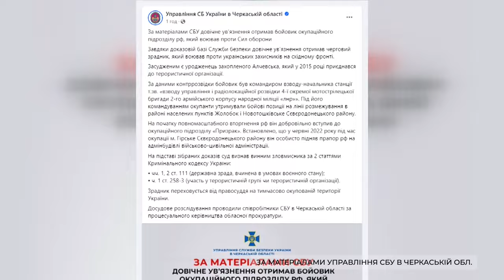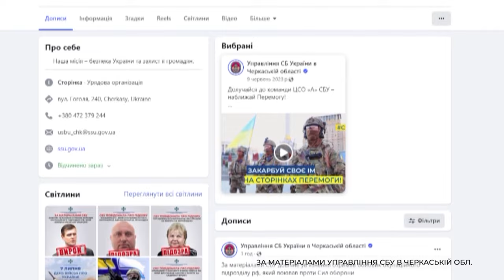Довічне ув’язнення отримав бойовик окупаційного підрозділу рф, який воював проти Сил оборони